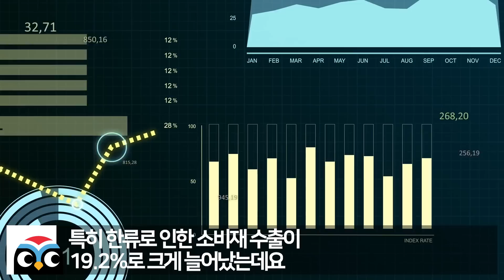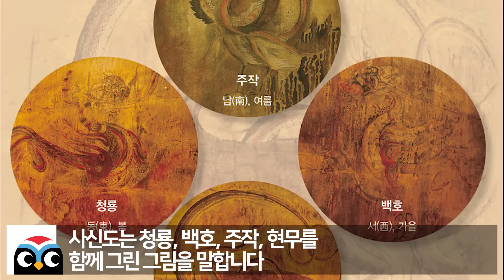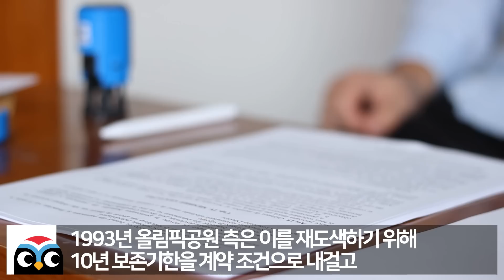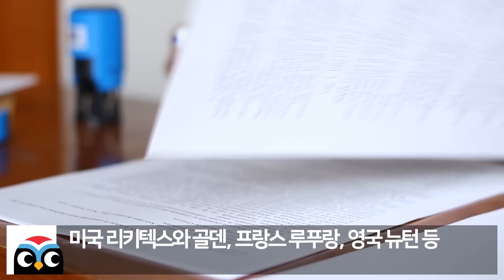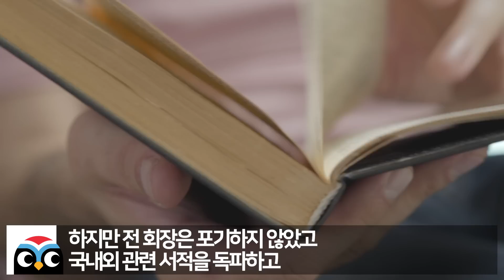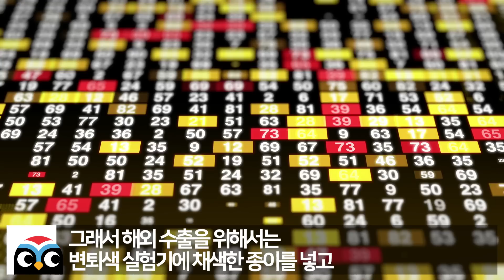외국인에게 유명한 한국 관광명소가 34년간 보수 한번 안했다고 밝혀지자 발칵